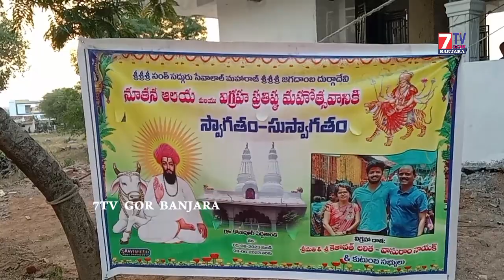Konapur Pedda Thanda Ramayampet Jagadamba Sevalal Maharaj Temple Inauguration Homam 7tv Gor Banjara